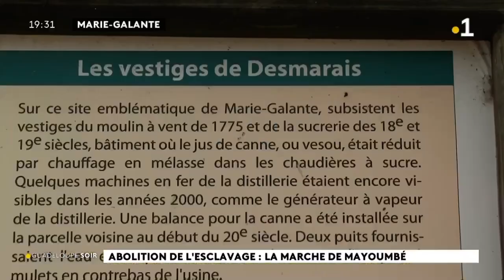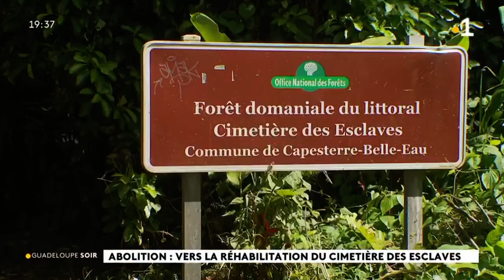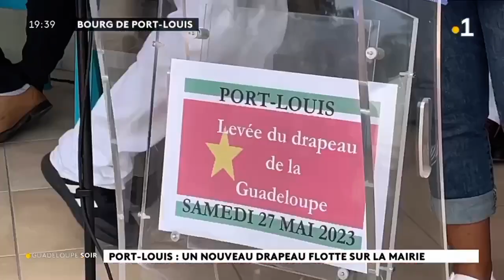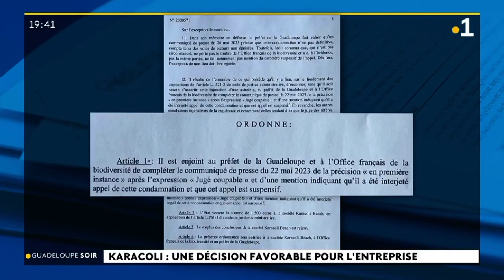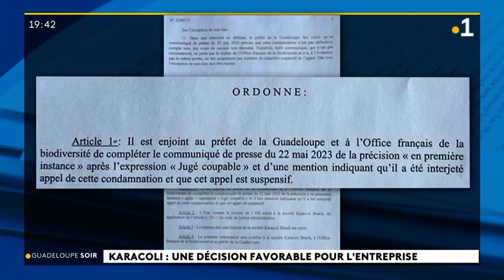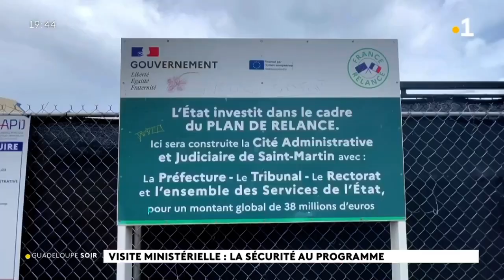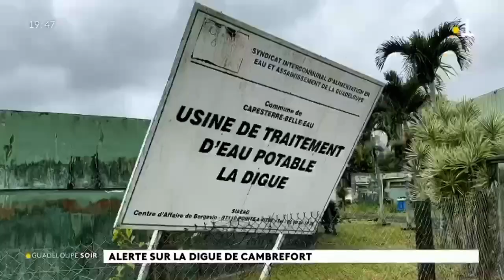2023/05/27 Jt 19h30 🟡 Kaloukaéra Koussalaoua Kaaroucaéra Kayooli Kikali Aïchi Ouallichi Guadeloupe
2023/05/27 Jt 19h30 🟡 Journal Information Îles Kaloukaéra Koussalaoua Kaaroucaéra Kayooli Kikali/ Oualéiri Aïchi/ Aulinagan Ouallichi Guadeloupe La1ère RFO Samedi 27 Mai 2023 Radio Outre-Mer France Télévision RePlay
🕊Les Saintes: Caàroucaéra/ Kaaroucaéra (Îles aux Perroquets🦜),